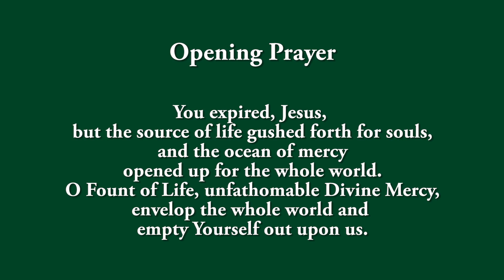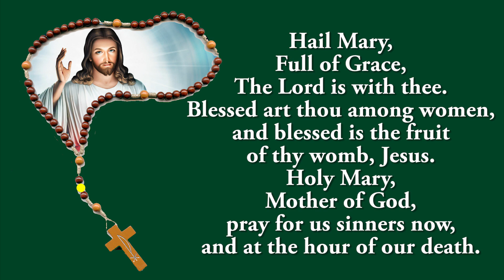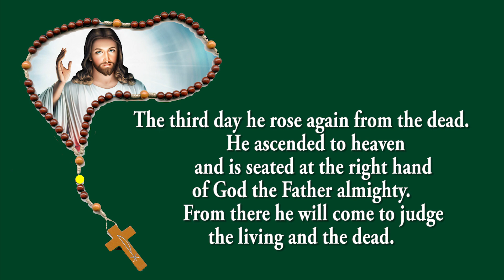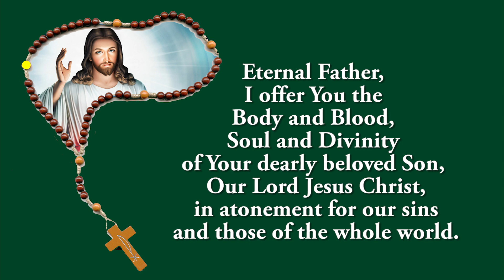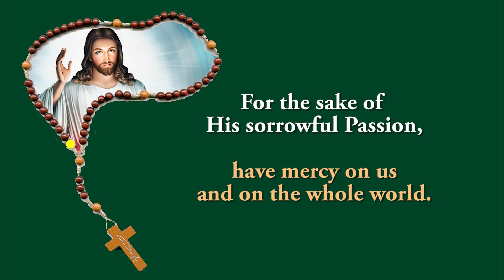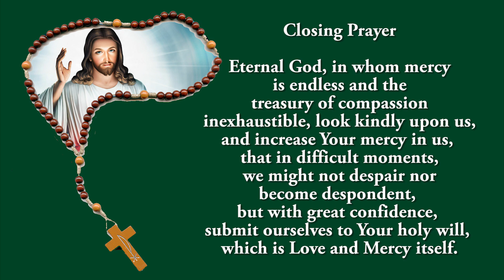Pray Along - 3 PM Divine Mercy Chaplet - 12 October 2022